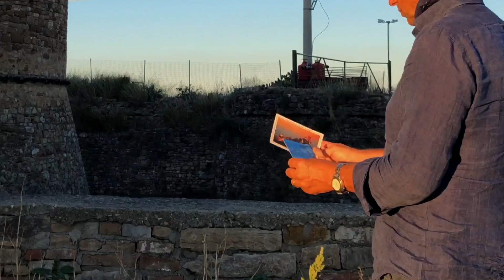IO SENZA TE(Official Video)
Una storia d'amore iniziata e finita
Un grazie a tutti quelli che hanno reso possibile questa video clip
Arrangiamento Luigi Cuccitto & Sergio Rubino
Sergio Rubino Amministrato Soundreef
Luigi Cuccitto Amministrato SIAE
Nazzario D'Errico Amministrato SIAE
Luciana Tricarico
Luigi Cuccitto
Rino De Letteriis
Ciro De Letteriis
Antonio Carretta
Michele Minelli
Riprese e Montaggio Sergio Rubino per ArcoStudio
Io senza te
E' come un orologio rotto che
Ha le lancette ferme ad aspettare
Un tempo insieme ormai svanito
Adesso resto
Non mi chiedo piu' il perché
Quel tuo bel viso
E' un quadro di Picasso senza età
Uno specchio della vita che non ha
Memoria per dimenticare
Il senso perso
Ci vediamo giu' a Corfu'
E' realtà
Con la tua bicicletta te ne vai
E cogli un fiore rosso in mezzo ai campi
E' un mio ricordo vecchio di settembre
In tandem
Vorrei vivere con te
La mia realtà è questa qua e non
Vorrei cambiarla mai
Ancora per sognare vicini
E' un segno di complicità
Che non vorrei finisse qua
Irrimediabilmente irrimediabilmente te ne vai
Immenso è
Acqua di mare verde è avere te
E resto tutto il tempo ad aspettare
Le foto a lungo ad osservare per ore e ore
Saluti a tutti e te ne vai
Allora il cielo
Con le sue stelle d'oro in fila che
Accendono una notte buia se
Con un sorriso accendi
Anche me e te
Combini guai e te ne vai
Luna d'argento
Nell'universo piccolo di me
A mani uniti in chiesa preghi Dio
Per un perdono piangi
Ridi e sogni parli
E' un inno alla felicità
Ma tu non vuoi o forse puoi
Per quello che tu mai farai
E resti a dirmi che è finita
E'tutto un sogno o realtà
Ma non vorrei finisse qua
Amici più' di prima amici come prima
E te ne vai